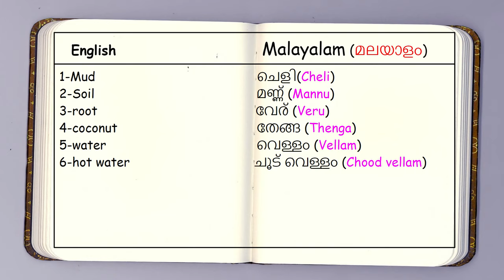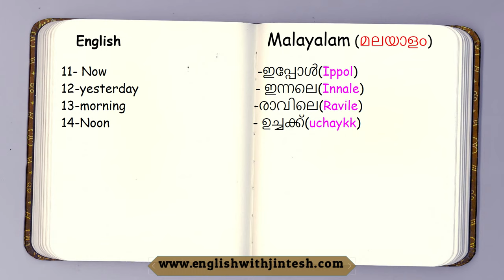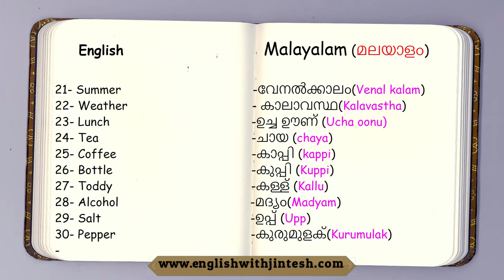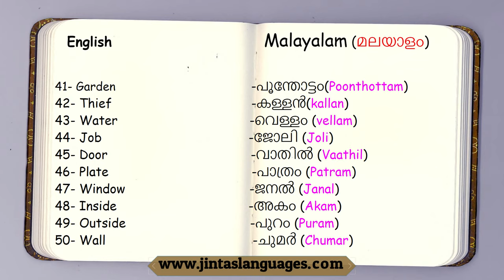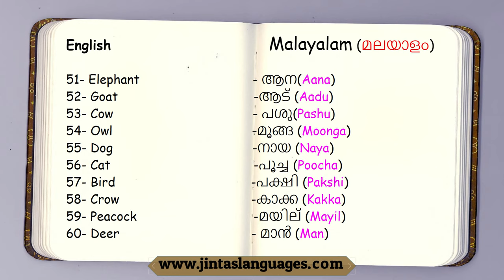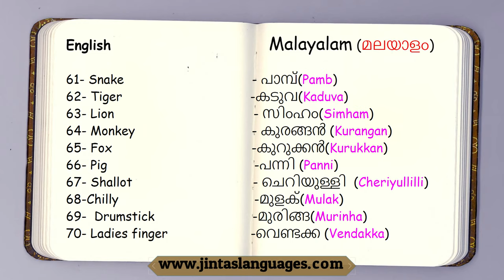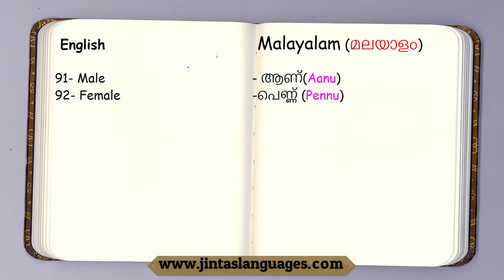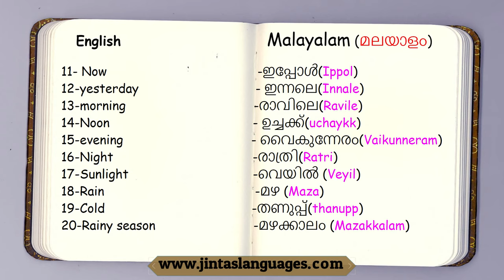100 Useful Words in English and Malayalam / English With Jintesh /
ഇനി കുട്ടികൾക്കും മുതിർന്നവർക്കും ഒരുപോലെ ഇംഗ്ലീഷ് സംസാരിക്കാം
ജിന്റാസ് ന്റെ One on One ക്ലാസ്സിലൂടെ.
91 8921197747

100 Useful Words in English and Malayalam English With Jintesh

Learn and Speak Fluent English with Jintesh.
Learn and Speak Fluent Malayalam with Jintesh..